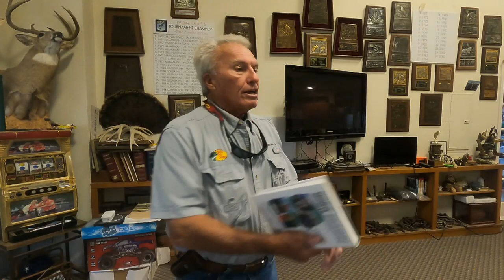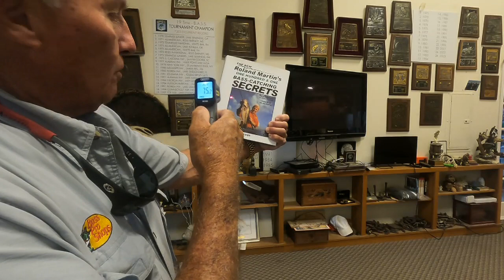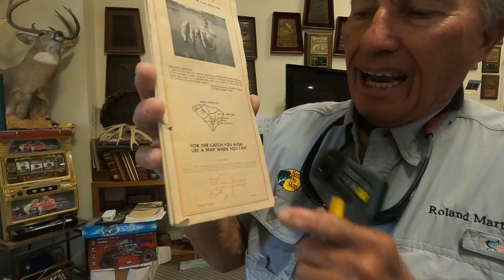Water temp is the key to good bass fishing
Much of my success in my bass fishing career is based on pattern fishing and the most important part of the pattern is finding the right water temperature. In this video I will tell you exactly what to look for and when to fish for that big trophy!